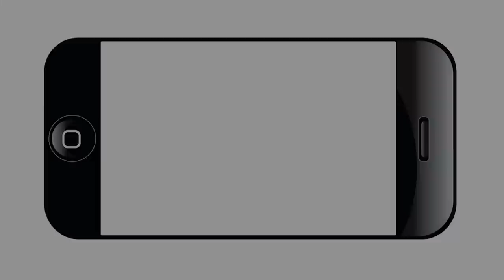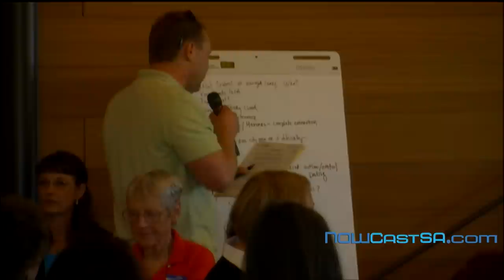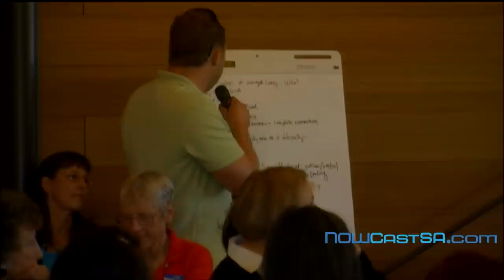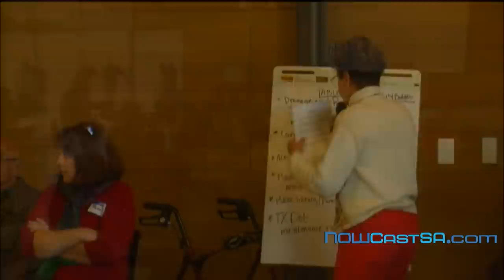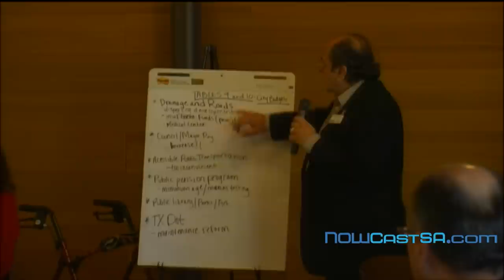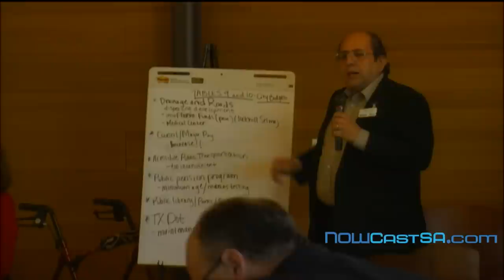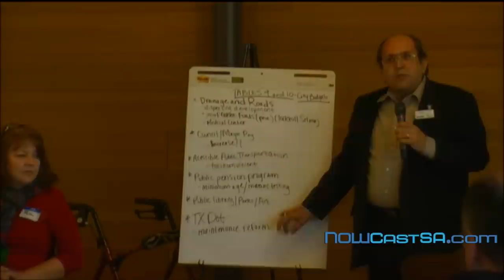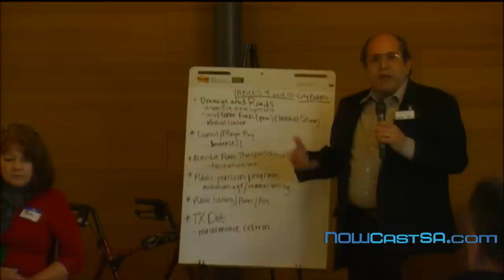Councilman Ron Nirenberg State of District 8 San Antonio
Councilman Ron Nirenberg delivered a State of District 8 Address at the Phil Hardberger Park Urban Ecology Center on Feb. 15.

The program began with remarks from San Antonio City Manager Sheryl Sculley who updated audience on growth, innovation, finance.

Next, the audience of 200 citizens, civic and business leaders at the event participated in roundtable discussions establish a set of community goals on issues ranging from Quality of Life, Public Safety, Infrastructure, Growth & Development to the San Antonio City  Budget.

Nirenberg's State of the District Address capped the event. He updated progress in the district and outlined an overview of policy priorities going forward.